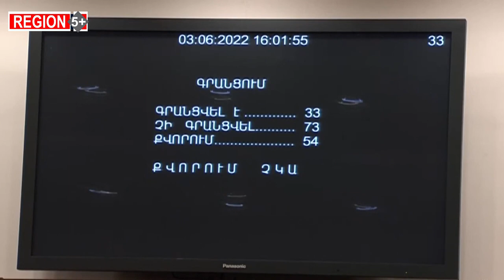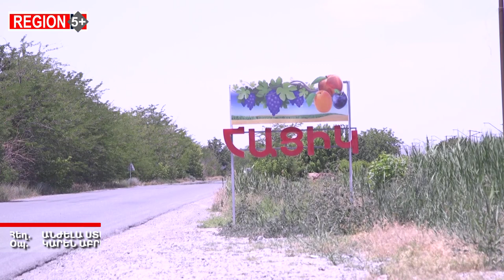Ընդդիմության եւ իշխանության բարիկադներից հեռու. ի՞նչ սպասելիքներ ուներ եւ ունի ՀՀ քաղաքացին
Ավելի քան մեկ ամիս շարունակ բողոքի գործողությունները մայրաքաղաքում չեն դադարում: Ընդդիմությունը պնդում է, որ Հայաստանում կա քաղաքական ճգնաժամ, իսկ իշխանությունները մատնանշում են վերջին արտահերթ ընտրությունները և հակադարձում՝ ճգնաժամը հագուցալուծվել է, և քաղաքացին ամեն ինչ իր տեղն է դրել քվեարկության արդյունքներով:
«Region 5+» մեդիա հարթակի հերթական թողարկման առանցքում քաղաքական դաշտում ստեղծված իրավիճակն է. ի՞նչ քայլեր են ձեռնարկում ընդդիմադիրները, ինչպե՞ս է արձագանքում իշխանությունը, և ի՞նչ են այս ամենի մասին մտածում Հայաստանի քաղաքացիները: